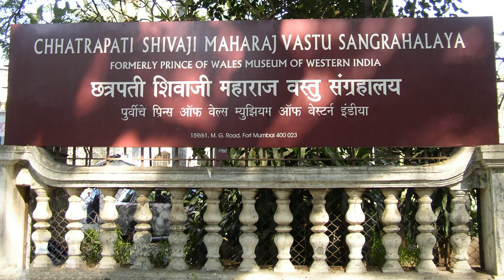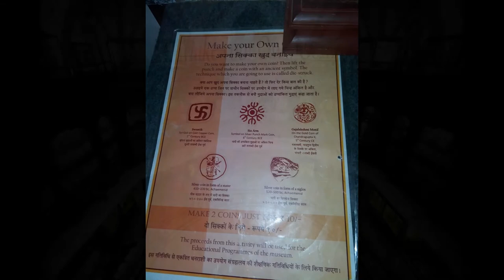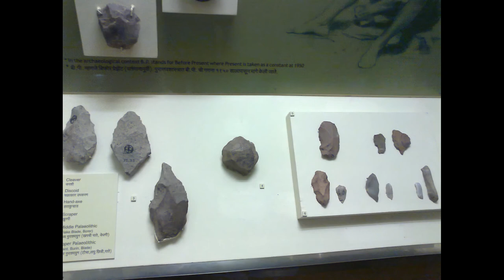Chhatrapati Shivaji Maharaj Vastu Sangrahalaya - Prince of Wales Museum Mumbai with Family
Hi Friends I had recently visited this museum and it was a very educative experience for me and my family. I felt like I was in a different world . Here I have shared some of my photos taken inside. This  Museum is just a 25 mins walk from CST Station. Thank you.